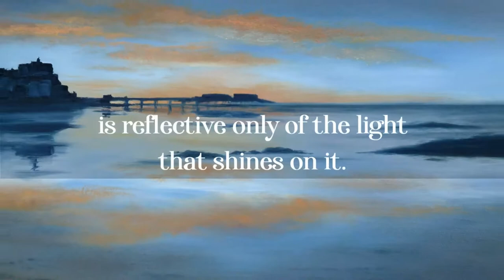Raising funds for Alzheimer's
I'm having a book published to raise funds for Alzheimer's Research UK!

As you may know, my mother is in the late stages of Alzheimer’s, and it has already claimed the life of my uncle. I also have close family and friends who have been or are currently being affected by this dreadful disease and so I wanted to do something to help. As a way to raise money I've chosen to use my art and creativity to publish a book of paintings and poetry which all have memories and emotions at their heart.
I'm fundraising to meet the cost of publishing a book of my paintings together with poetry about my art which I will sell to raise funds for Alzheimer’s Research UK. Each painting in the book has two poems which were inspired by it; one written by me and the other by one of 10 international poets who have all freely contributed both their time and their work to this project.
Would you be able to contribute to my fundraising initiative? A donation of any amount would truly help me reach my goal.
To help me raise the £1,200 necessary to get my book published to raise money for Alzheimer’s Research simply click the link -

If you could also share my funding link with your family, friends and contacts it would mean so much. The more people hear about my cause, the quicker I can reach my fundraising goal and the more money we can raise for ARUK.
With very best wishes,
Fiona